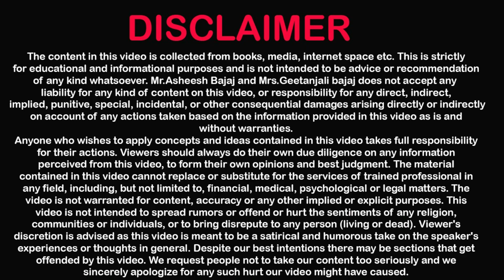Modicare Well Brahami complete details